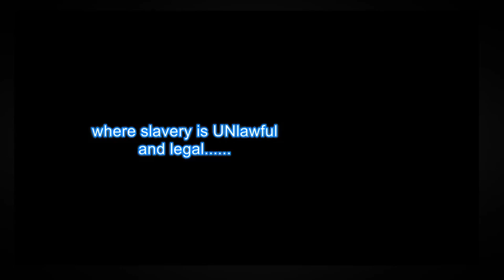COP gets RUDE AWAKENING: Lt. DAVID can't RESIST! - May 24 2019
Lt. David thought he was going to go about his way projecting TYRANNY upon the PEOPLE as usual until I appealed to his VANITY by repeating his comment about being on the department for 28 years. He couldn't Resist as I waited for him to come to me and get a rude awakening.

PRESS on PRESS harder PRESS now